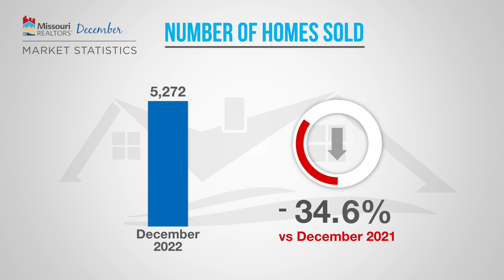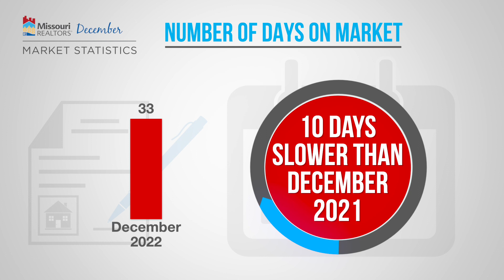JCABOR December 2022 MR Market Statistics